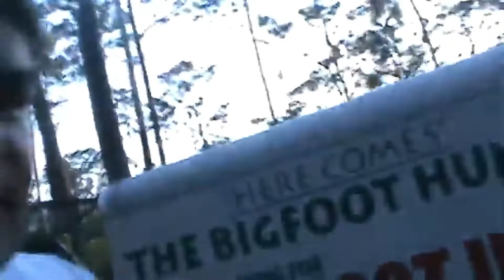BIGFOOT TIM – Trailer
BIGFOOT TIM is a 2022 American documentary film by Thomas Fasano, who created the movie from over 1,500 of his brother Tim's YouTube videos, old 8mm home movies, newspaper articles, podcast clips, and recorded radio interviews to tell the story of the last decade of his brother’s life.
     The film was initially made for a total budget of $79, using the Filmora software on an older iMac.
     Born and raised in Virginia, Tim Fasano eventually settled in the Tampa area. The film explores Fasano’s life as he struggles to pull himself out of poverty as a cab driver while developing an interest in videography and a passion for finding Bigfoot in the swamps of Florida. The film brims with wild stories, wild characters, strange dreamers, and big ideas about human existence.
     The soundtrack uses 31 compositions by the Australian/Swedish composer Scott Buckley. It also uses the song “Wishes” by American guitarist, singer, and songwriter Matthew Mondanile, performed by his solo music project, Ducktails. The film’s trailer features the composition “Wonderful” by Scott Buckley.